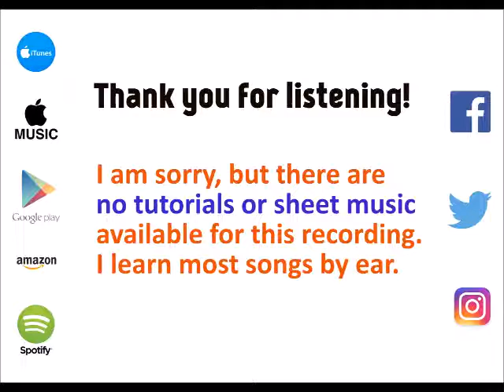Piece of Me - Britney Spears [cover by Molotov Cocktail Piano]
MCP plays "Piece of Me" by Britney Spears, from the album "MCP Performs the Greatest Hits of Britney Spears, Vol. 2" - available on iTunes & Apple Music Google Play , Spotify (spoti.fi/2cqEa4L) and Amazon.

Lyrics from Azlyrics.com: